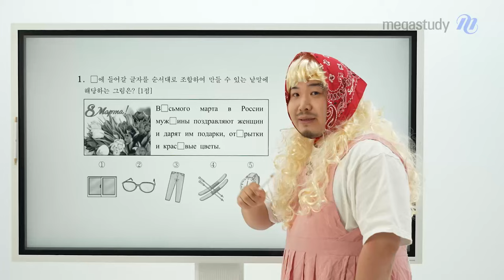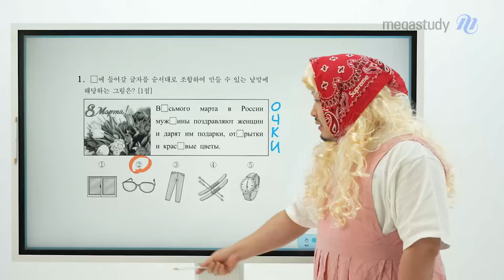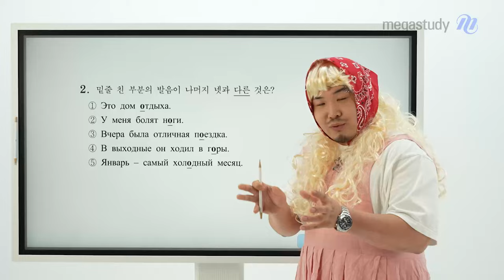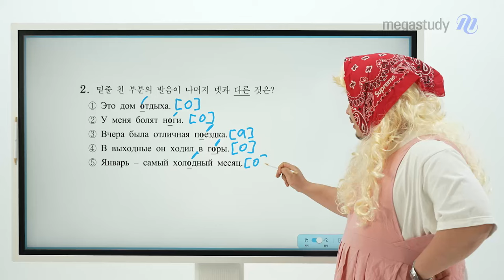[메가스터디] 러시아어 빠샤쌤 - 2025학년도 수능 러시아어 해설강의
러시아어 빠샤 선생님의 2025학년도 수능  러시아어 해설강의 영상입니다.

－ 러시아어 빠샤 선생님을 더 알고 싶다면?